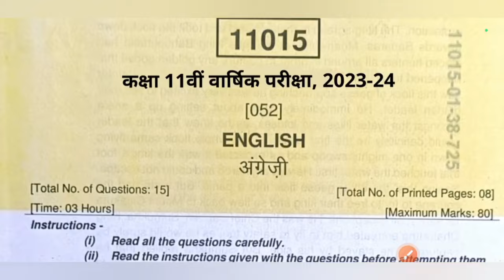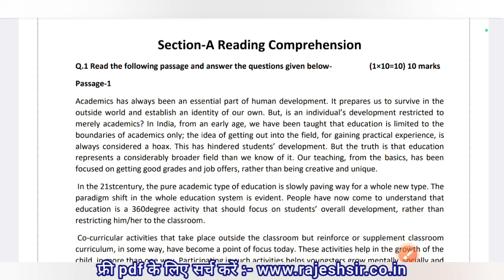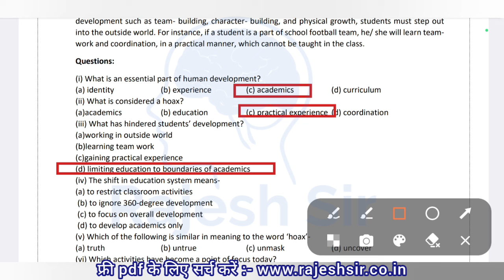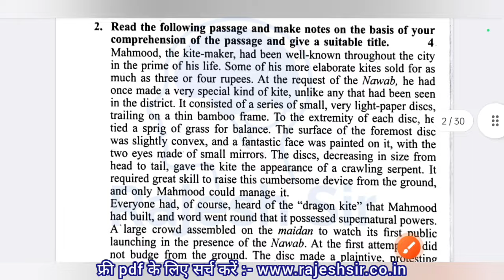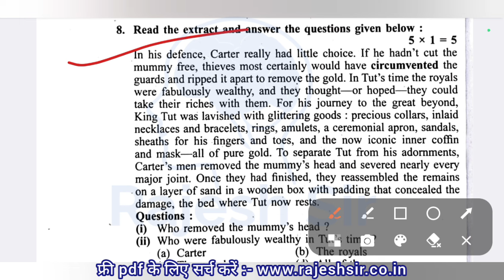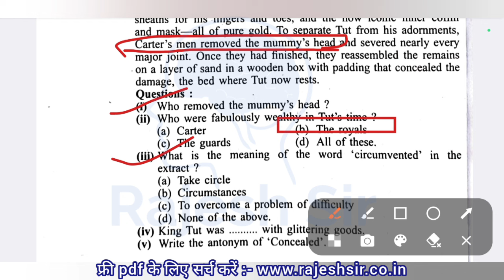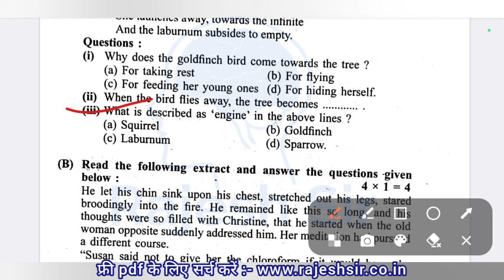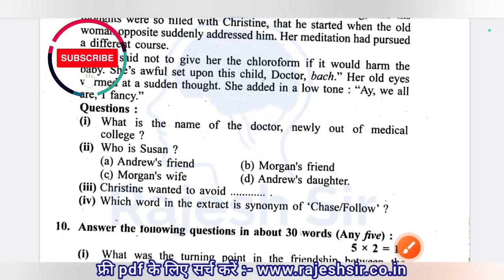class 11th english ka varshik paper 2024 mp | कक्षा 11वीं अंग्रेजी का वार्षिक पेपर 2024 एमपी बोर्ड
कक्षा 11 अंग्रेजी का वार्षिक परीक्षा पेपर 2024

एमपी वार्षिक परीक्षा 2024 कक्षा 11 अंग्रेजी पेपर

In this video we have explained the MP Annual Exam 2024 Class 11 English paper in a very easy way, it is going to be very useful for your annual exam.

वार्षिक परीक्षा 2024 कक्षा 11 अंग्रेजी

(1) class 11th english paper 2024

(2) 11th english paper 2024

(3) english paper 11th class 2024

(4) class 11th english real paper 2024

(5) 11th class english real paper 2024

(6) कक्षा 11 अंग्रेजी का वार्षिक पेपर 2024

(7) class 11th english real paper 2024

(8) english real paper class 11th mp

(9) mp varshik paper class 11th

varshik paper 2024 class 11 english

वार्षिक परीक्षा 2024 कक्षा 11वीं विषय अंग्रेज़ी

varshik pariksha

kaksha gyarvi ka english ka paper

11वीं का पेपर

varshik paper

11th class english paper 2024

11 class english paper 2024

class 11th english ka paper varshi.

कक्षा ग्यारहवीं का इंग्लिश का पेपर

class 11th varshik paper 2024 english

kaksha gyarvi english ka paper

कक्षा 11 अंग्रेजी का पेपर 2024

11 varshik pariksha 2024

kaksha 11 varshik pariksha

class 11th ka english ka paper varshik

kaksha gyarvi varshik paper 2024

class 11 english paper 2024 final exam

kaksha 11 varshik paper english

class 11 english ka paper varshik paper

kaksha 11 ka english ka paper

कक्षा ग्यारहवीं का अंग्रेजी का पेपर

कक्षा ग्यारहवीं का अंग्रेजी का पेपर वार्षिक

class 11 ka english ka paper 2024 varshik

kaksha gyarvi

कक्षा ग्यारहवीं का इंग्लिश का पेपर 2024

kaksha gyarvi varshik pariksha 2024

kaksha 11 ka english ka paper varshik

कक्षा 11 वार्षिक पेपर अंग्रेजी

english ka paper varshik

कक्षा ग्यारहवीं इंग्लिश का पेपर

वाषिर्क परीक्षा 2024

varshik pariksha kaksha 11

varshik pariksha kaksha 11 english

kaksha 11 angreji ka paper 2024